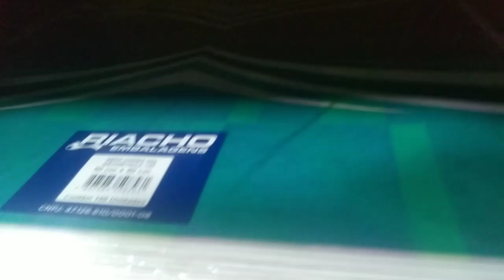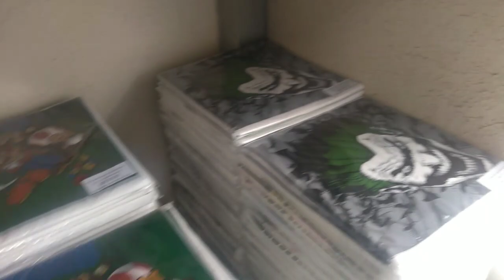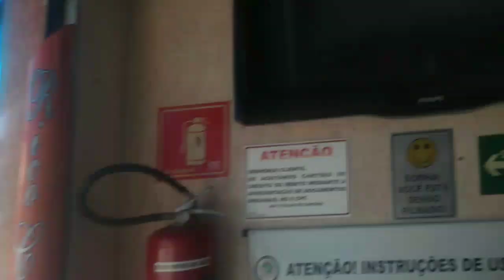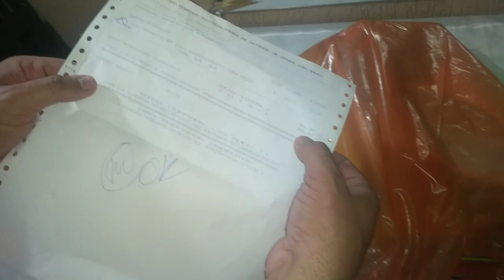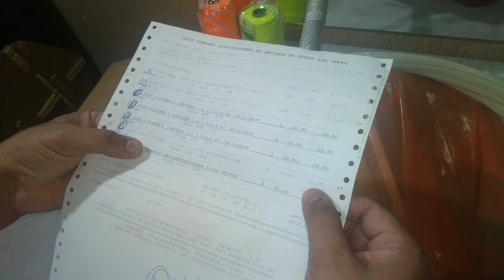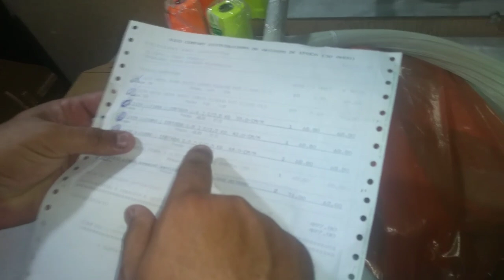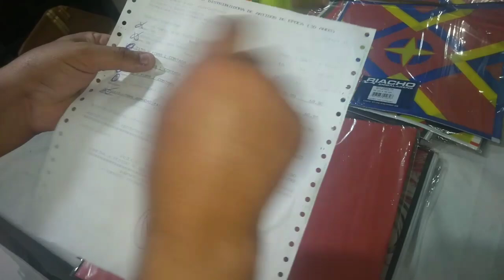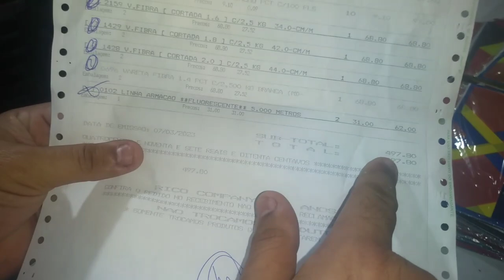Fui na maior loja de artigos de pipas e fogos de são Paulo, comprar uns materiais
fui na maior loja de pipas e fogos de são Paulo, comprar uns materiais
compramos várias folhas de pipas diversos e fibras e linha de fazer armação de pipas
loja completa tem de tudo pra montar uma loja completa com vários artigos
nois compra sempre nessa loja,